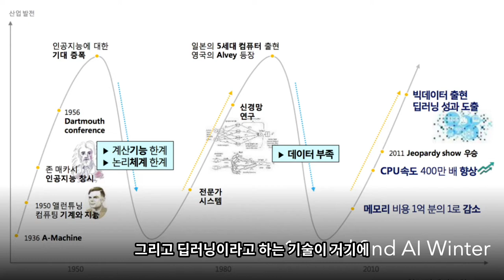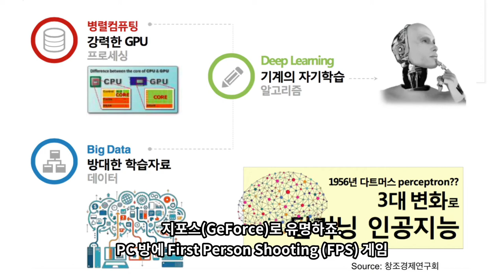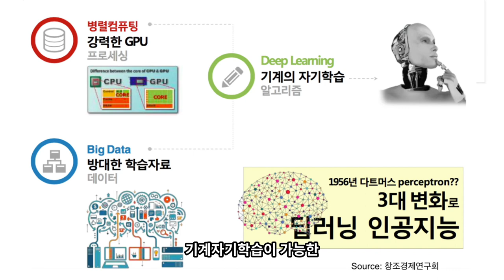딥러닝 붐을 일으킨 3대 변화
미니렉처 시리즈, 이번 시간에는 3차 AI의 붐이라고 할 수 있는 작금의 딥러닝 붐을 일으킨 3대 변화에 대해서 다룹니다.